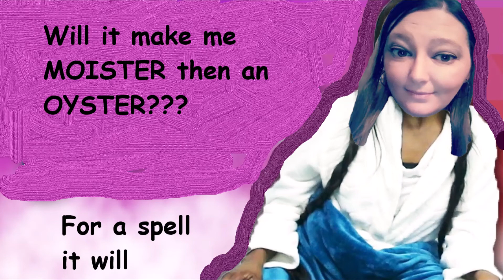How to steam clean your vagina